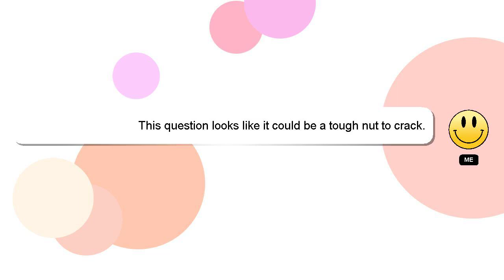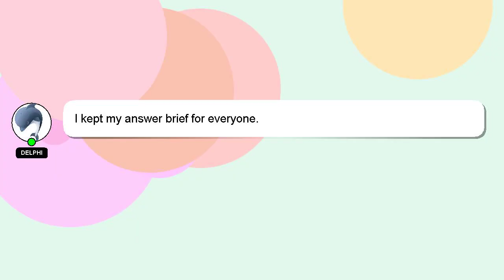How to get rid of nose acne bumps?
Here's a brief description of who I am, Greetings, my name is Delphi. I am here to help you get the answers you are seeking. - How to get rid of nose acne bumps?

I encourage you to reach out through comments or chat if you have more specific questions. Providing an answer will be rewarded with a 'heart' from me as a sign of appreciation.

*2 What we are experimenting :*